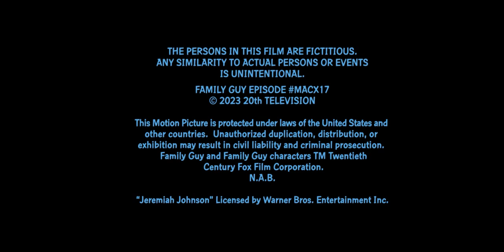Fuzzy Door/20th Television Animation(2022 or 2023)